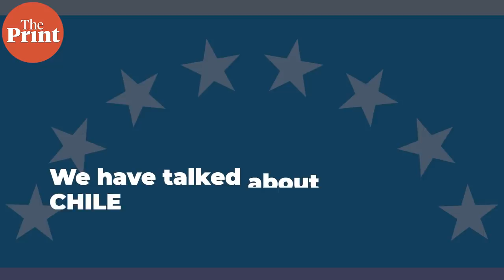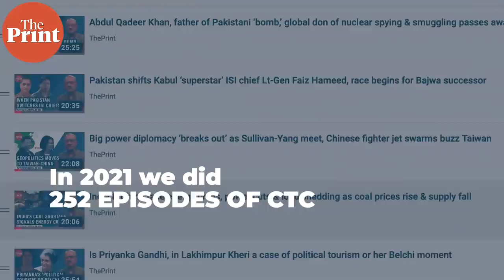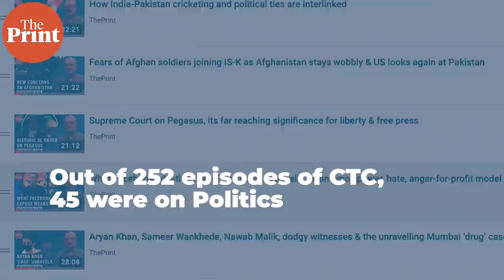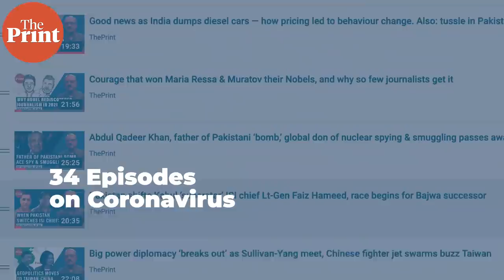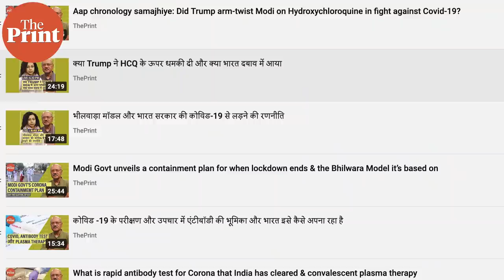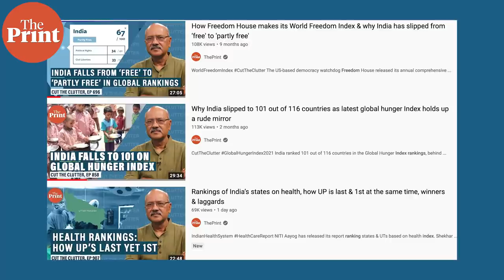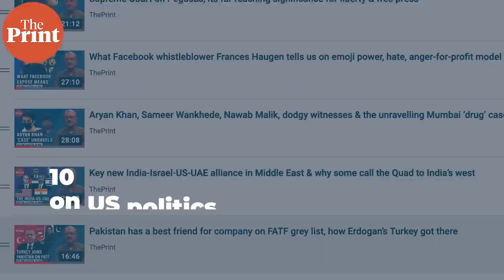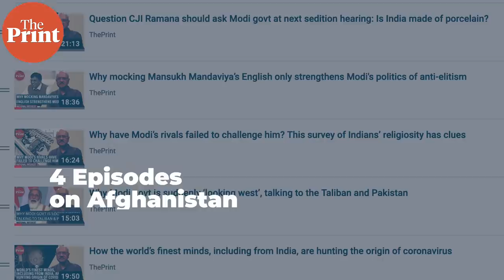A look at 2021 thru the 10 most seen CutTheClutter & NationalInterest videos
Since 2021 whizzed past like a blur we review a super-newsy year through the ten most watched CutTheClutter & NationalInterest videos. Politics, Covid, Modi Govt, China, Pakistan, US, Russia, sports and more.
1. CTC:Top scientists shaken by revelations that Covid isn’t natural but a lab-made virus that ‘escaped’
3.  CTC: What is foreign media saying on India’s Covid crisis, why is Modi Govt upset, and what can it do
4. NI: Why Pakistan’ Gen Bajwa signals peace with India, nuances Kashmir & Modi prefers it over war as well
5. CTC:When a giant ship blocks Egypt's Suez canal and throws the world in a tizzy
6. CTC: Is Evergrande financial crisis China’s Lehman moment with Xi Jinping’s hard turn to CCP dictatorship
7. CTC: Why Air India sale to Tata signals big shift from 70 yrs of economic destruction masked as socialism
8. CTC: Why the new US-Australia-UK alliance AUKUS translates into nuclear subs & why it’s got China furious
9. NI: India back to being a flailing state as Modi govt continues to be in denial of Covid crisis
10. CTC: 83 Tejas cleared for IAF: Implications for the service, & its chequered history with Indian fighters